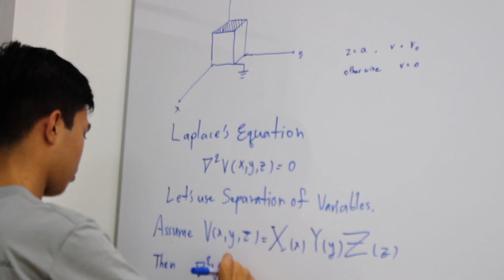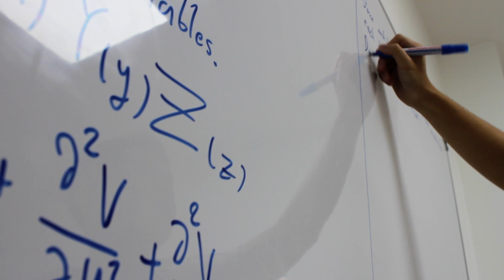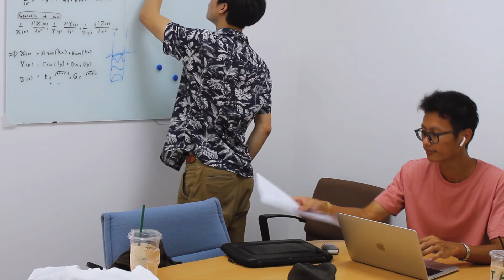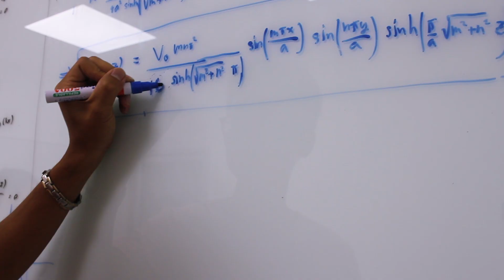Keep The Lights On - Rome In Silver (Pote P. Music Video)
Video 1 // Polarity Project